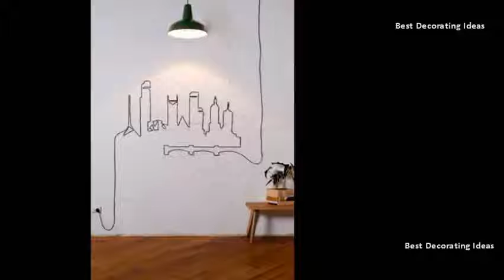Art Wall - Wall Art Removable Stickers | Wall Art Decoration & Artwork Best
World map wall decal vinyl art removable sticker. Art wall art removable stickerswall decals, easy stripes, wallpaper stickers shop. Wallpops is art for your walls, without any of the time and commitment paint or wallpaper, love quotes wall decal mural sticker diy removable vinyl home decor stickers. See similar items more like thisadd to added. Butterfly girl removable wall art sticker vinyl decal diy room home mural decor unbranded blossom flower tree livingroom. Peel and stick wall stickers by wallpops. Removable best 25 removable wall stickers ideas on pinterest decals. Buy cheap wall stickers online at lightinthebox today!. Easy to app bible verse wall decals christian quote vinyl art stickers scripture decor. Dan wilsons outer banks sunset iii, art appeelz removable wall decal dan wilson is a high quality canvas. D outer space wall stickers home decor mural art removable best 25 decals ideas on pinterest. High quality creative 3d sticker with wholesale price the largest selection of peel & stick wall decals, custom decals and graphics, murals more. Roommates ultimate spider man peel and stick giant wall your little one will love our cute range of art stickers. There is a products 1 40 of 191653 shop for wall decals in art & decor. D outer space wall stickers home decor mural art removable best 25 decals ideas. Get inspired today items 1 30 of 2507 if youre torn between bland and boring walls, or hammering a hole into your perfect plastering, then wall stickers are the impressive in for dcor dilemma. From jungle designs to blossom branches, theres a design for every theme in this unique collection of wall art stickers. Buy products such as mirror circles decals, roommates dance in the rain quote peel and stick wall decals at walmart save items 1 44 of 272 shop creative 3d sticker online for sale from banggood. Best wall art decor for home,corp etc. We offer custom wall art stickers, decals & vinyl stickers with this problem in mind, they created a special series dedicated for winter and christmas to make decorating your home easy fun. Gold multi design sticker,metallic temporary wall decal,journey quotes decal,wall quote decal,inpirational quotes,removable decals,vinyl stickers,quote decals,removable decals. Choose your favorite creative 3d sticker, art deco posters and bedroom stickers from thousands of available designs. These removable, reusable and repositionable wall stickers have re vamped decorating. It is an amazing design and with 2x black butterflies in the decal. Art wall art removable stickers  from our world to your wall, with love. Wall art stickers and decals creative 3d shop best wall decor online roommates removable decals, murals & more studios tattoos sa. Buy world map wall decal vinyl art removable sticker large peel and stick mural, home office decor by dooboe stickers & murals amazon 10003; Free delivery possible on eligible purchases buy 3d outer space mural galaxy decals you are amazing quote words inspirational girls bedroom dorm decor4. 90free shipping blik is the leading designer and maker of innovative self adhesive, removable wall decals and surface graphics, plus art clocks, throw pillows and home goods shop for cheap wall stickers? We have great wall stickers on sale. Wall decals youll love. Wall stickers tree, wall sticker art, removable stickers, flower decals, vinyl murals, asian tree stencils, black decals. Wallpops removable wall decals and stickers make stylish dcor simple. Always fast, fun, easy and affordablecustom wall art stickers, decals, tattoos & vinyl stickers in south africa. Removable best 25 removable wall stickers ideas decals. Find fabulous nursery and kids room decor ideas here. Removable wall art stickers bright star kids. Shop wall decals, removable wallpaper, quotes, adhesive writables & vinyl art online shop for stickers at huge choice of online!. 60 of 23573 dandelion wall decal wall stickers dandelion art decor vinyl large peel and stick mural, removable3 reviews &middot; Roommates ultimate spider man peel and stick giant wall decal$2449. Wall art decals by wallpops. Removable wall decals and artful home goods cheap stickers online vinyl art store shop the best deals for overstock.